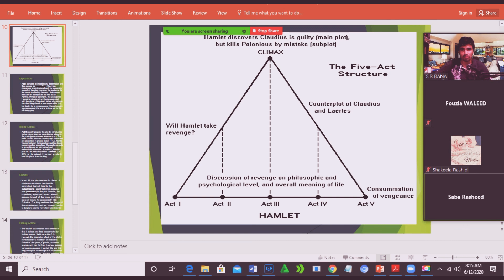Functions of Good Critic By TS Eliot Sir Rana Urdu/Hindi M.PHIL SCHOLAR/BS MA EN ESL ACADEMY SIR RAN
The ESL ACADEMY BY   R.A Ghafoor

Our ESL Online Academy offers preparation of IELTS/TOEFL/PEELI/ETTE /PPSC English/FPSC /PMS & CSS Essay and Composition /Spoken Language Courses...

Students can contact to prepare MA English Syllabus from following Universities..

UOS
UOL
PU
NUML
BZU
UOG
Karachi Uni.
Gomal University..

👉🏼Visit our  you tube channel to view our recorded lectures.

Want to learn technicalities and formalities of impressive English writing style?
We are offering  60
 days comprehensive training course that will empower you to succeed in the academic, freelancing and many other professional fields.

Join our “ Writing English Course”, a creative way to explore, unleash and improve your writing talent.

You will be taught through

👉🏼Story telling activity
👉🏼Picture DESCRIPTION
👉🏼Feeling jar
👉🏼ETTE PEELI Activities
👉🏼British Council & DSD Books
👉🏼Essay writing
👉🏼Developing plot of story
👉🏼Building good bad characters
👉🏼Preparing speaking skills activities.
👉🏼Teaching Oxford Practice Grammar activities..

THE ESL ACADEMY BY SIRRANA

Batch 8 is starting from 15th. Of January

Note...We are enrolling students for group class.

Feel free to get  registered  in our online  coaching class.

For registrations,

MA ENG LITERATURE
MA TEFL
M.PHIL LINGUISTICS.